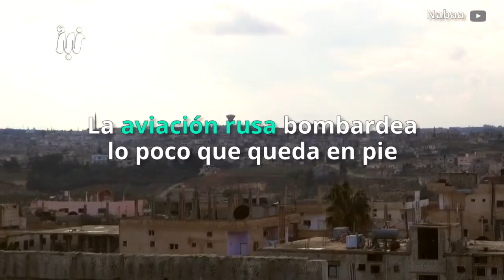Ataque sobre la ciudad de Daraa por la aviación rusa contra los rebeldes al Gobierno de Assad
Aviones rusos han bombardeado estos días la ciudad de Daraa al suroeste del país (cerca de la frontera con Jordania) para acabar con la resistencia al gobierno de Assad que ejercían cientos de rebeldes en los barrios del norte.